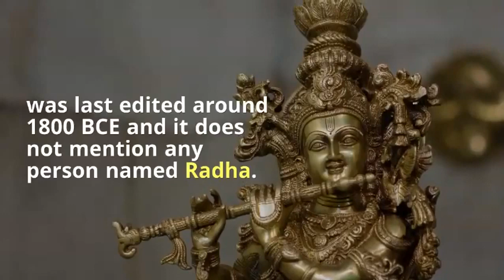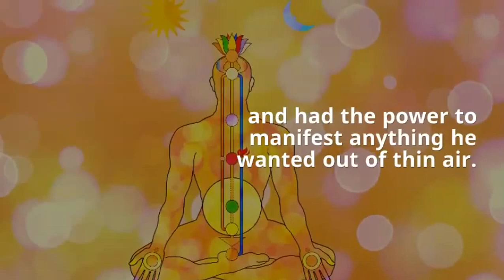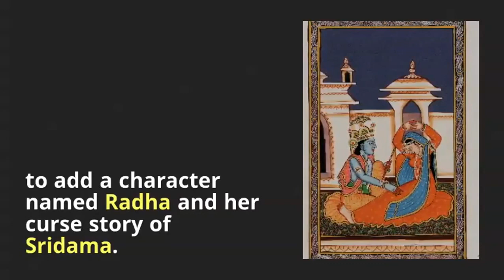Radha Krishna fictional Love Story added during 13th Century CE